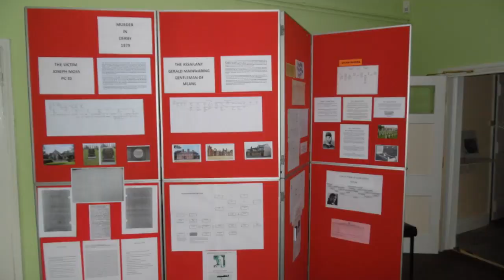Discovery Days in 2018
A look back at the 2018 Discovery Days festival.